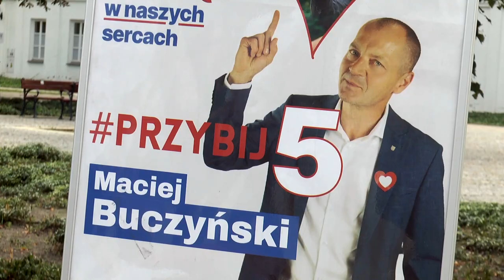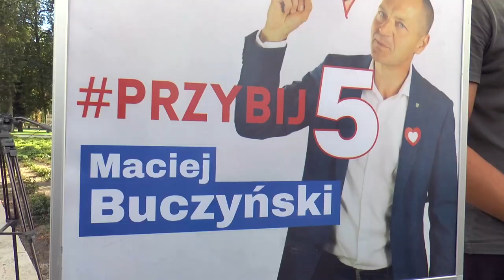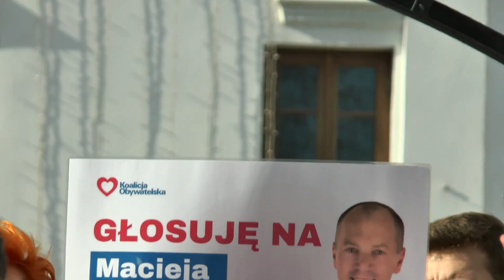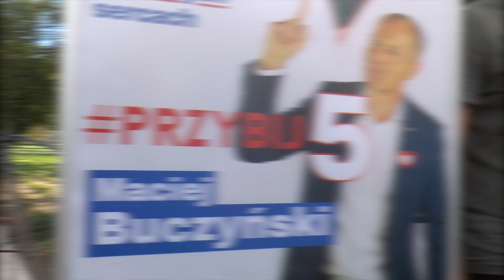Poznaliśmy kandydatów na posłów w wyborach 2023 - Konferencja KO w Białej Podlaskiej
W założeniu pałacowo - parkowym w Białej Podlaskiej odbyła się  konferencja, w której udział wzięli m.in. prezydent miasta Michał Litwiniuk i jego zastępca Maciej Buczyński, dr Edward Borodijuk i obecny poseł RP Stanisław Żmijan.